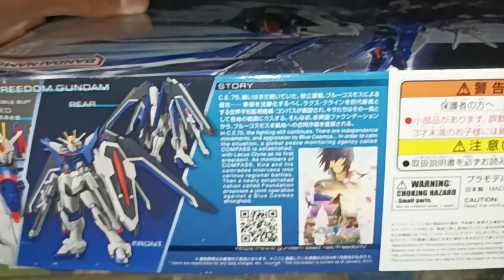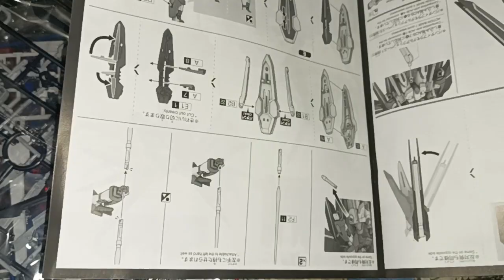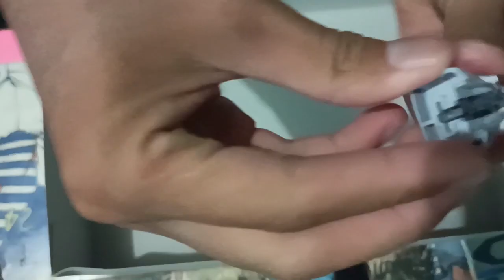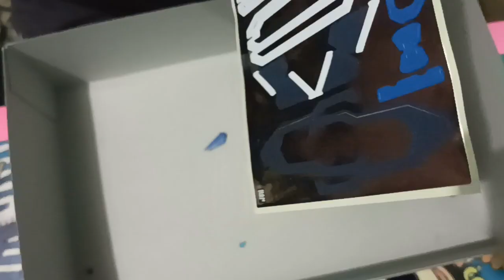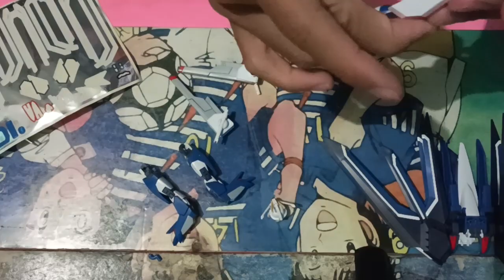Noob build jilid 5 gunpla dan review Rising Freedom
ini ngedit alakadarnya aja XD habis sibuk ini itu mulu juga sesuai judulnya XD
kenapa jilid 5 yah nanti aku upload beberapa rekaman rakit gunpla lainnya.